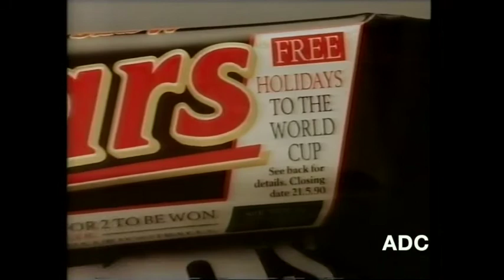Thames trailer for The Labours of Erica, adverts into CITV with Scally in-vision 5th March 1990